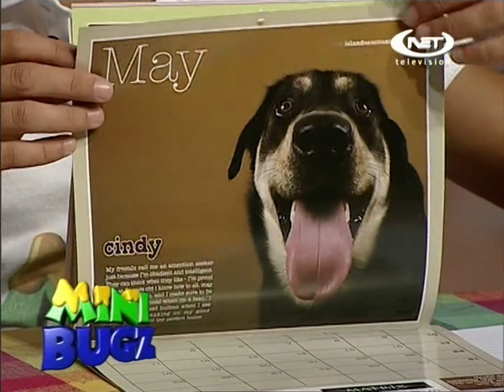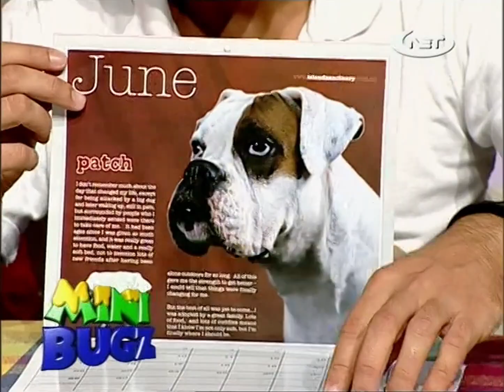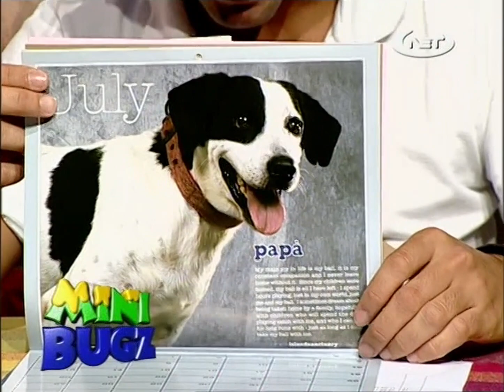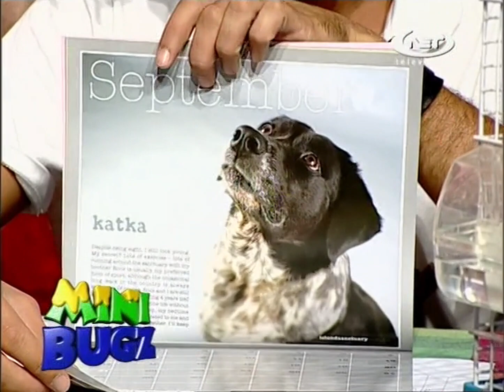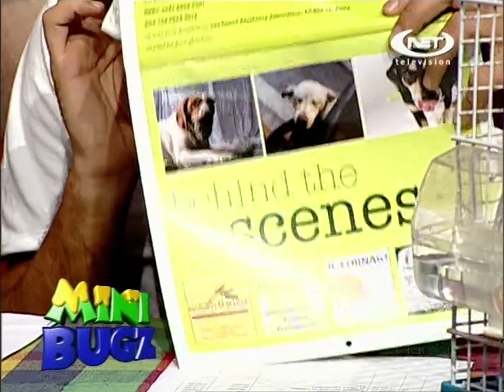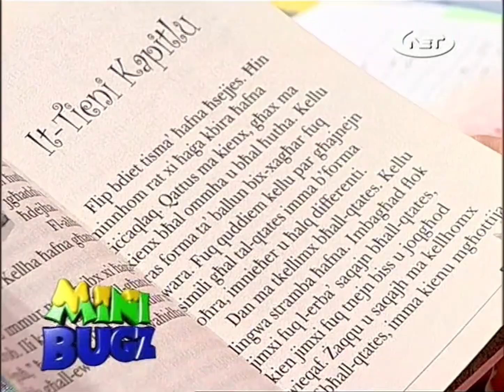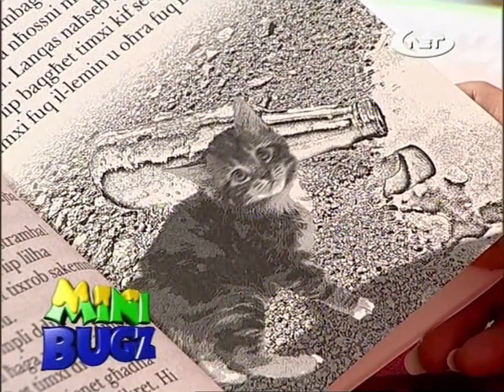Mini Bugz 5 - Sensiela 2008/2009